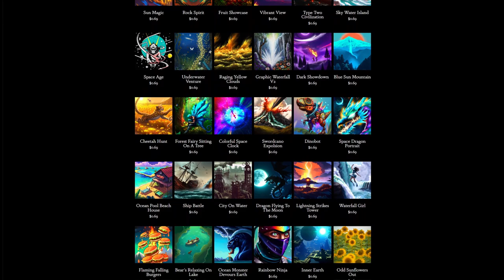Day 355: Mission To Saturn (song only)